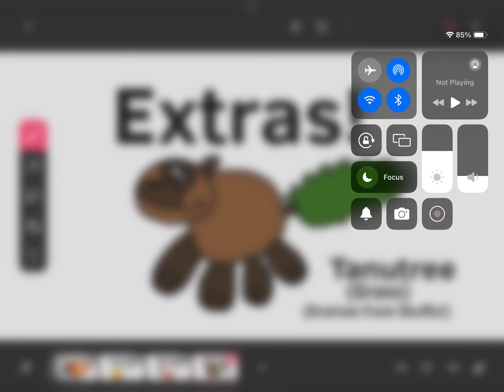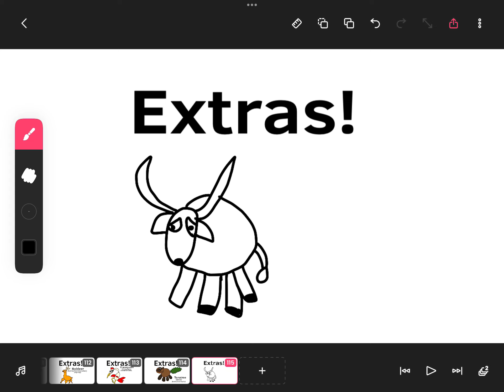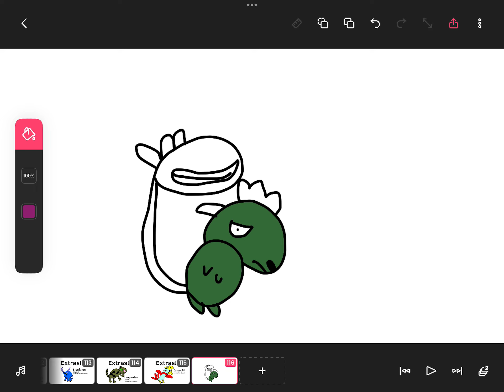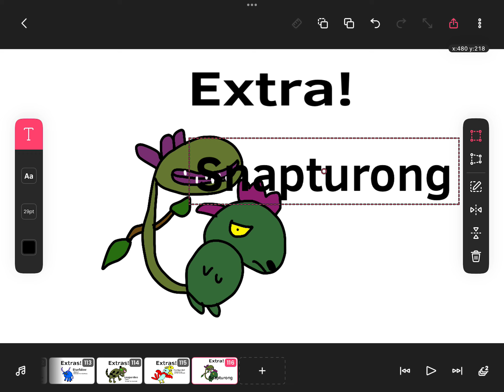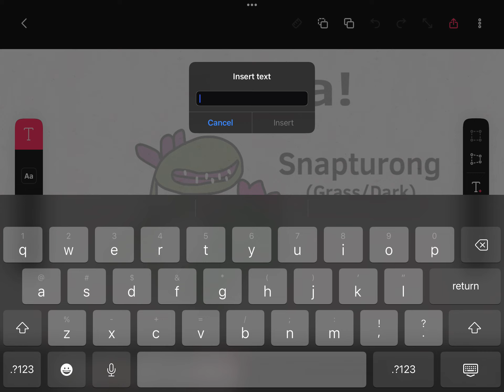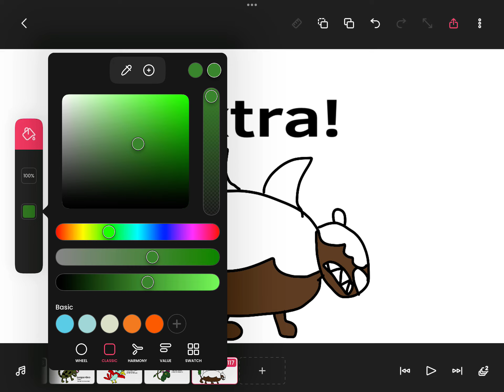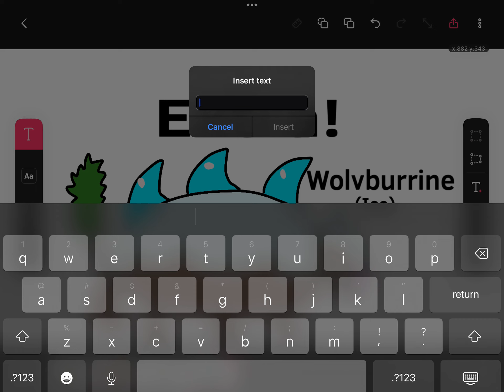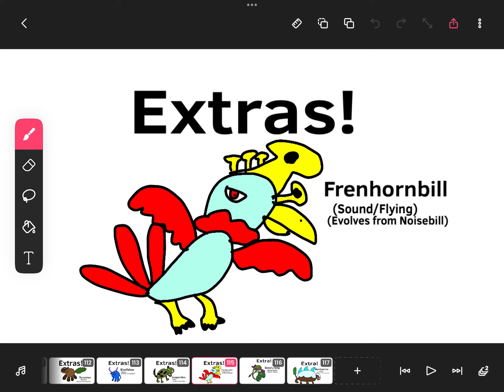More Extra Pokémon in Pokémon Peace and War!